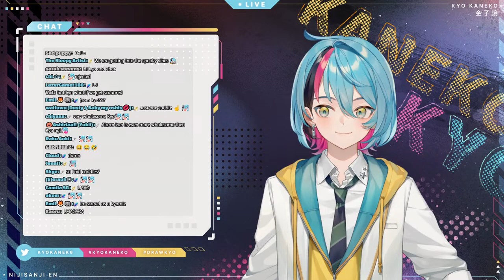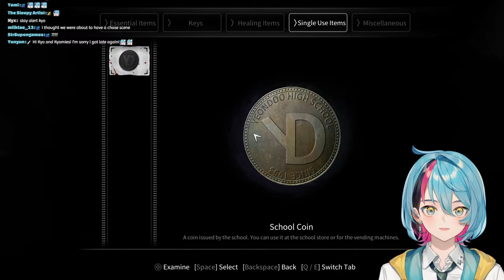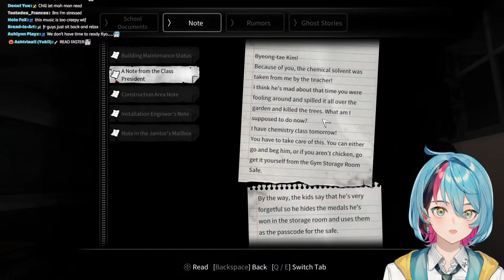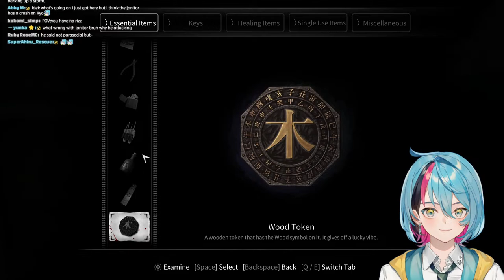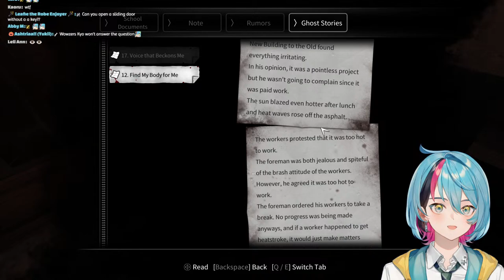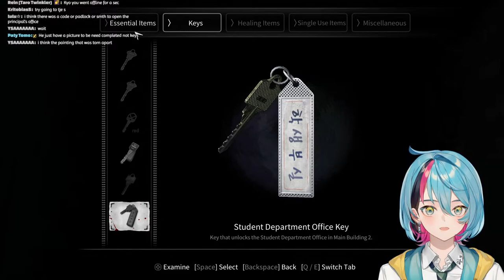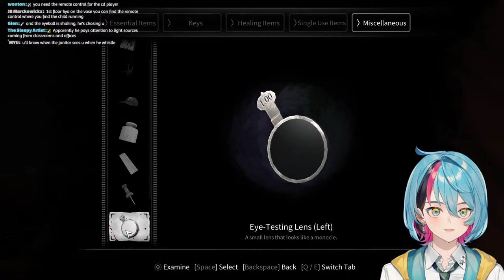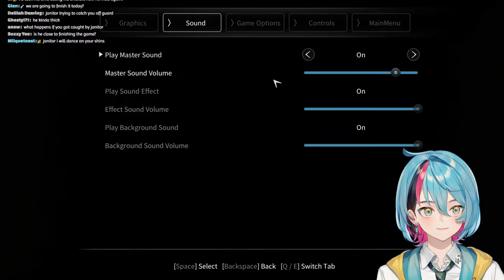【WHITE DAY】 a wholesome appreciation stream :D ...SIKE 【NIJISANJI EN | Kyo Kaneko】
Today I am playing White Day: A Labyrinth Named School. A horror game about white day

RULES

1. Be respectful. Any forms of discrimination, harassment, doxing (even speculations), etc. are not welcome here. No spam or trolling.
2. No spoilers/backseating unless I ask for it!
3. Please stay on-topic with the livestream.
4. Please don't bring up other streamers, unless I mention them first, and please don't mention me in other streamer's chats
5. Do not trauma dump in any way. If you use a supa to do so it will be deleted and I will ignore it. If you are struggling, please seek professional help or call someone, help is available, and you aren't alone

ILUNA Members